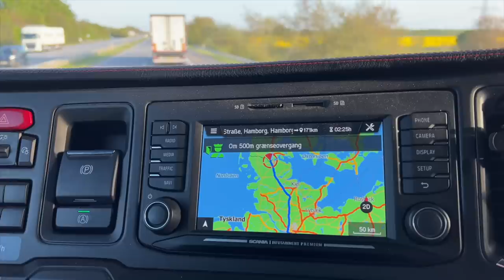Max Hunt – Next stop Route 66 🎬🚚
Så er der sand i dækkene og et førerhus med lyd som et helt operahus 🔊🚚

Følg med i Max Hunts forberedelser til turen til USA 🤠🌎